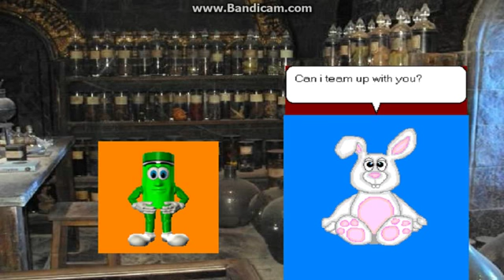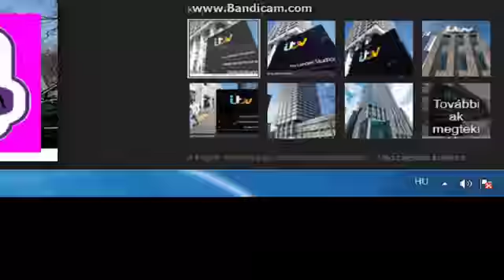The Wabbit Show Ep.14: The Plan